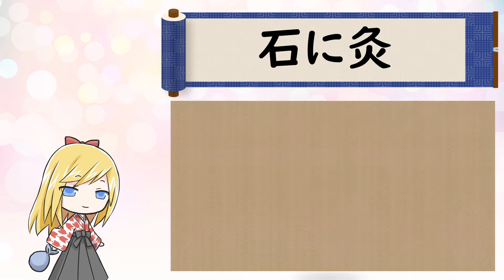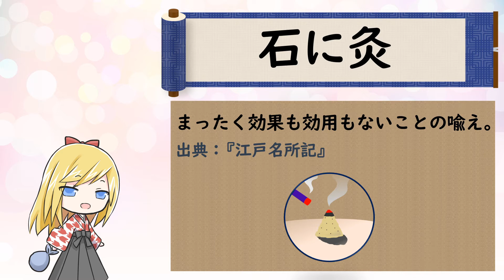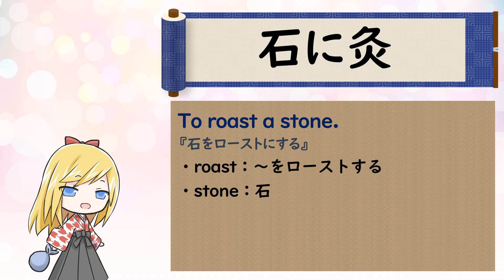ことわざを学ぼう【石に灸】効果があるものとないものをちゃんと見分けようね！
第１６８回目は「石に灸」です。
まったく効果も効用もないことの喩え。
出典：『江戸名所記』

【英訳】To roast a stone.
『石をローストにする』
・roast：～をローストする
・stone：石